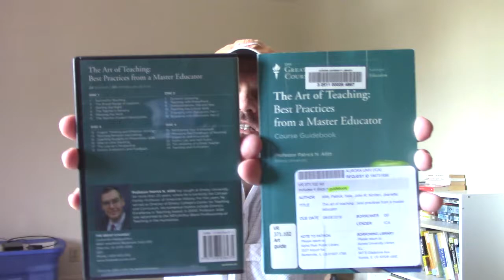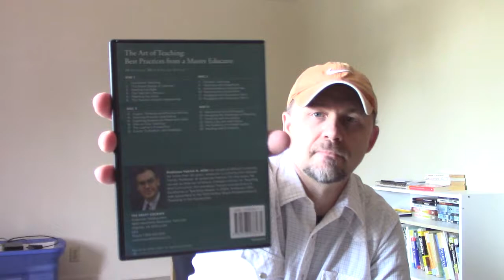ART OF TEACHING: BEST PRACTICES FROM A MASTER EDUCATOR -- THE GREAT COURSES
Art of Teaching: Best Practices from a Master Educator -- Dr. Patrick N. Allitt